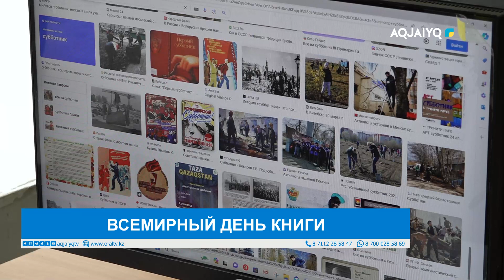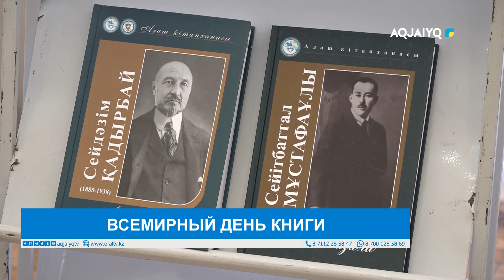ВСЕМИРНЫЙ ДЕНЬ КНИГИ